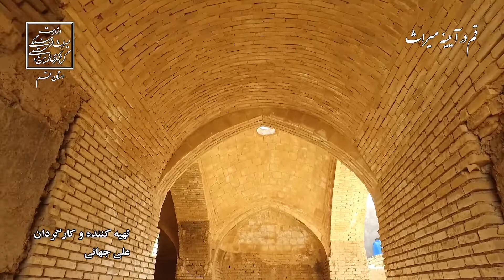کاروانسرای طرلاب (مجموعه قم در آیینه میراث)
"کاروانسرای طرلاب" از جمله آثار تاریخی استان قم است که دیرینگی و بنای اصلی آن مربوط به عهد سلجوقی می باشد و سپس در دوره های صفوی و قاجار ، بخش های دیگری به آن الحاق شده است.
این کاروانسرا در کیلومتر ۲۵جاده قم به سلفچگان و در کنار روستای کوچک طرلاب واقع شده است.

تهیه کننده و کارگردان: علی جهانی
تهیه شده در:
اداره کل میراث فرهنگی ، گردشگری و صنایع دستی استان قم